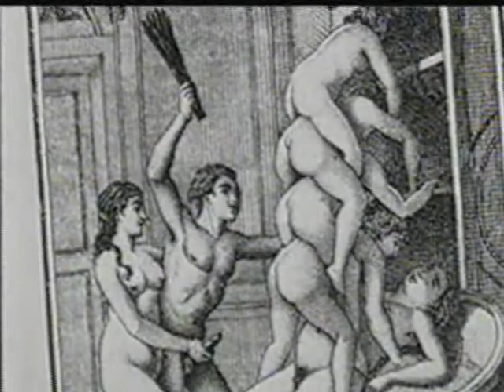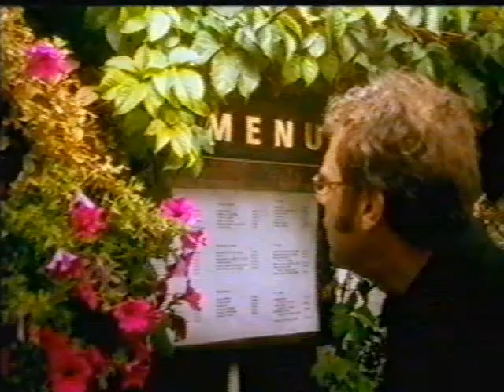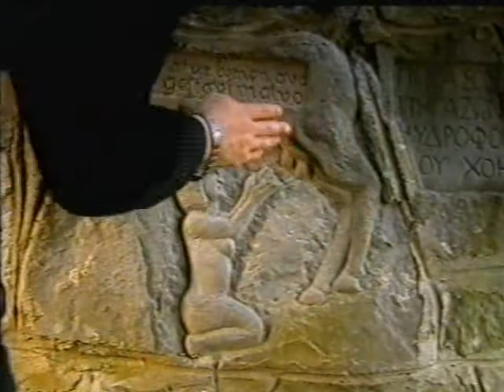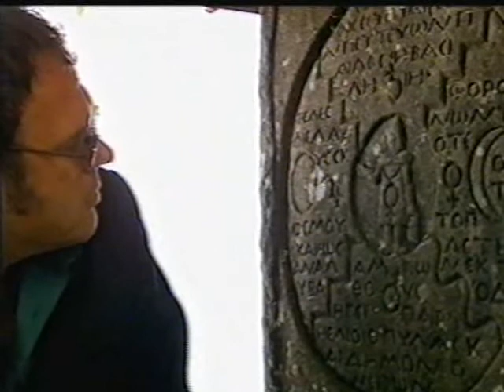Hello Culture - Badness. Pt3.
Matthew Collings assesses the importance of villains in the world of culture, tracing the primrose path of dalliance back to wicked Lord Byron's longing for new experiences, a trait also found in occultist Aleister Crowley, drug-influenced godfather of the beat generation writers William Burroughs, and even pioneer rock'n'roll singer Jerry Lee Lewis, who upset the American public by marrying a child bride. Bad boy of modern literature Will Self gives his slant on the rogues in culture and a visit to a New York sex dungeon affirms the enduring appeal of the Marquis de Sade.